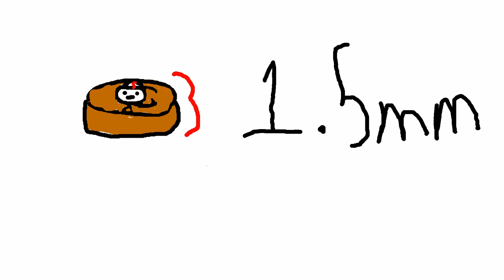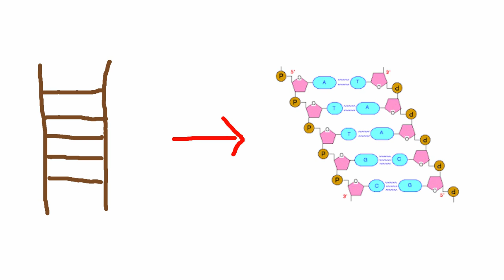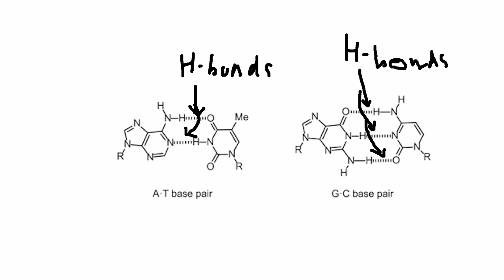Grand Tour of Molecular Biology Episode 1: Cells and DNA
Join Colin (Stanford University BIOME Lab Manger) as we start our tour on the expansive and wondrous road that is molecular biology. This week we dive into the basic building blocks of life. Cells and DNA. We will look into the organelles that work to make your cells function and discover the chemical structure of DNA.